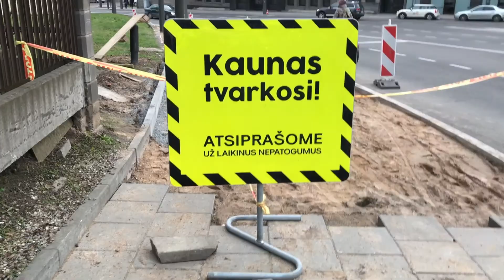04 15 // Kaip keičiasi Kaunas?